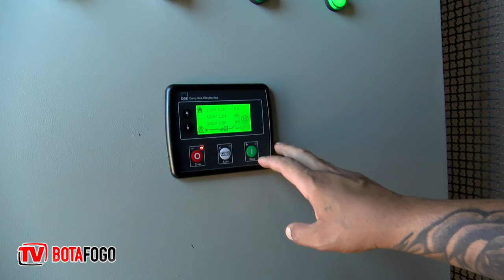Tricolor está deixando a manutenção do Estádio Santa Cruz - Arena Nicnet | Eurobike em dia